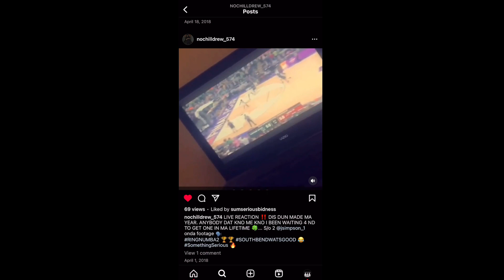FIRST EVER WNBA & WOMENS SPORTS SHOW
Coming Soon.

Presented By: Sum Serious Bidness(+) and Sum Serious Bidness(+) Sports!